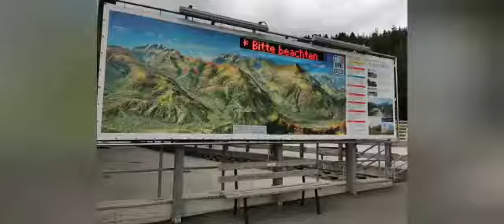The most beautiful cities in Austria - Innsbruck & Alpbachatl - Travel guide in Sinhala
Innsbruck, capital of Austria’s western state of Tyrol, is a city in the Alps that's long been a destination for winter sports. Innsbruck is also known for its Imperial and modern architecture. The Nordkette funicular, with futuristic stations designed by architect Zaha Hadid, climbs up to 2,256m from the city center for skiing in winter and hiking or mountaineering in warmer months.

Alpbach

Alpbach occupies a beautiful location on a sunny plateau at approx. 1.000m above sea level. Thanks to its homogenous architectural style and lovely floral decorations Alpbach was voted "Austria´s most beautiful village".

Holidays in Alpbach: this means clear air, lush meadows and breathtaking mountain views and spending relaxing days in the Alpbachs’ typical timber houses. Alpbachs’ picture postcard beauty is unique in Tyrol!